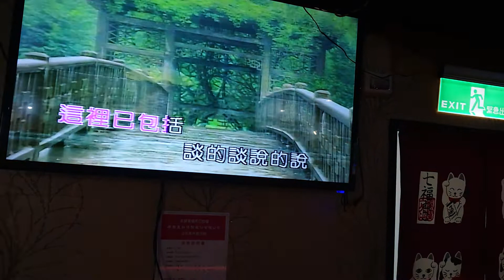李董翻唱 小城故事 唄鄧麗君 {朱攝影} [富士櫻卡拉OK]環境幽靜歌聲會友。